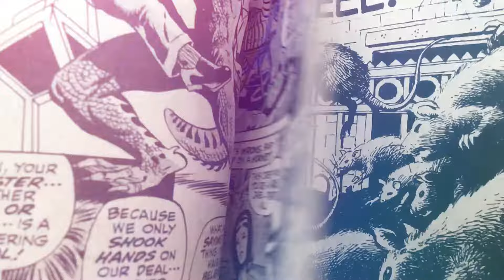Slyder Smith & The Oblivion Kids - NeverEnding Story (Official Music Video)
Without a shred of tiresome irony, Slyder Smith and the Oblivion Kids boldly reimagine Giorgio Morodor’s 80s cult classic ‘NeverEnding Story’.
Whilst staying true to the original, the power trio bring a dynamic commercial rock feel to Limahls’s electronic pop hit with this guitar-based version. The end result is another thrilling chapter in The NeverEnding Story worthy of chart success alongside the likes of 80s stadium rock giants Def Leppard and Van Halen.

Slyder Smith - vocals/guitar
Tim Emery - bass
Rik Pratt - drums
Nina Courson - vocals

NeverEnding Story was produced by Pete Brown. The video was filmed by Matthew 'Wills' Williams - WW Audio (performance shots) and Darren Stockford (the other stuff). It was devised and edited by Darren Stockford.

With thanks to the staff of the Buckley Tivoli; Jon Mills of Robertson Yard Studios in Brighton for the loan of his fab cinema space; and Jason Hotchkiss for the loan of his portable telly.